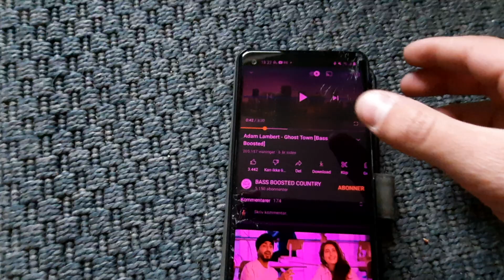JBL PARTYBOX 100 + Subwoofer sound test!!